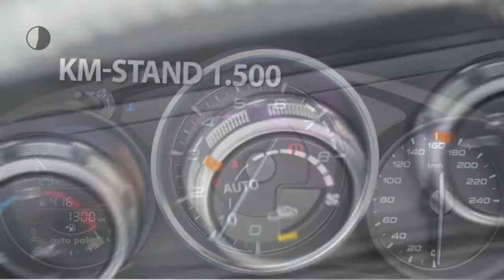Fiat 124 1.4 MA TURBO 16V 140PK LUSSO |PACK PREMIUM|PACK VISIBILITY